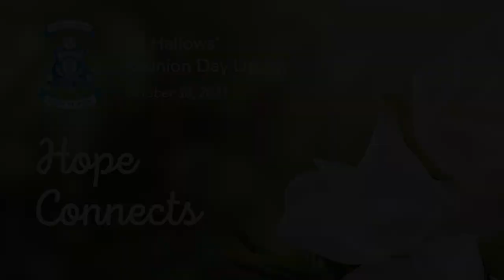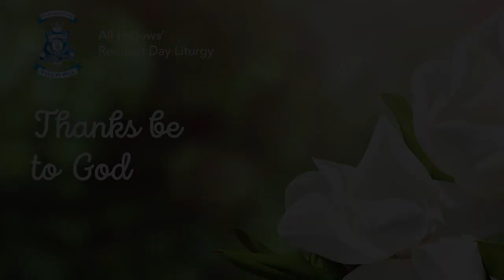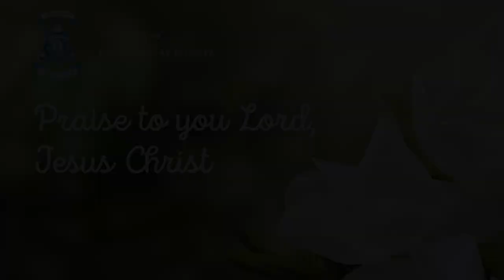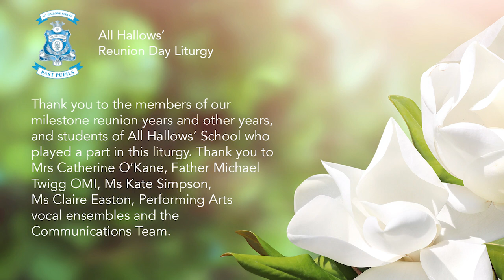2021 Past Pupils' Reunion Day Liturgy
We invite past pupils and our entire All Hallows' School community to join us at 10:30am Saturday 30 October for the 2021 All Hallows' Past Pupils' Reunion Day Liturgy.

The liturgy includes prayer intentions and reading from past pupils, a reflection from Fr Michael Twigg OMI,  performances by All Hallows' School voice ensembles and blessing prayers from current students.